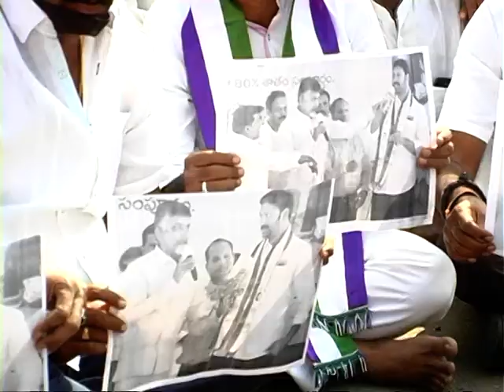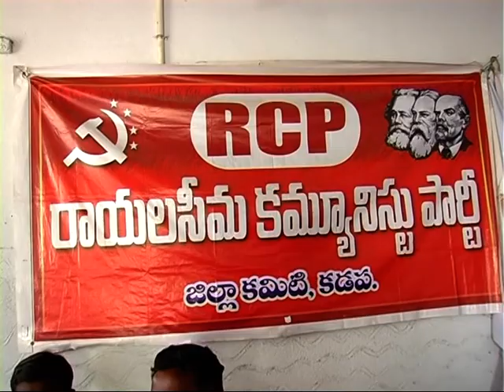SS NEWS 04 01 18